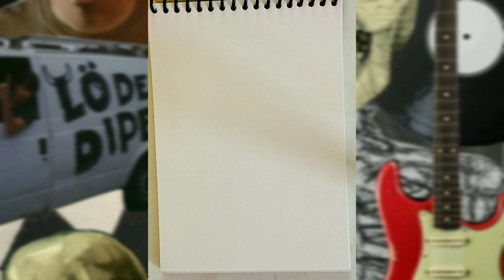How to draw faces from a photo tutorial 📚🍀 draw with me chill vlog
draw with me from a photo my goal is not to make the drawing as real looking as possible but to catch just the little resemblance of the subject. Realism is not my strongest character I prefer to stay on borderline cartoonish side. Hope you like the video🙈